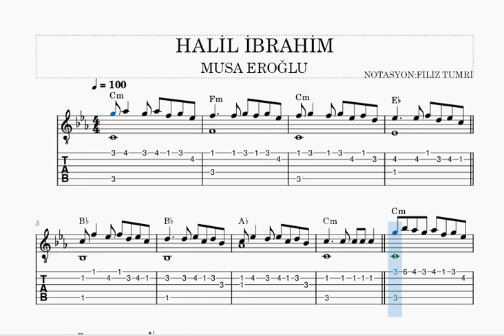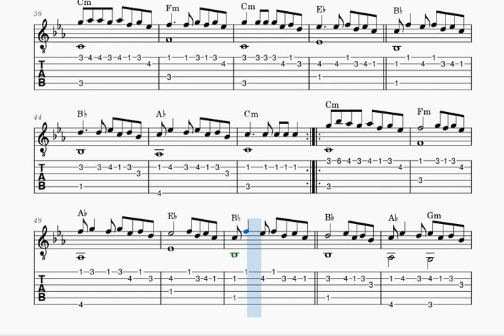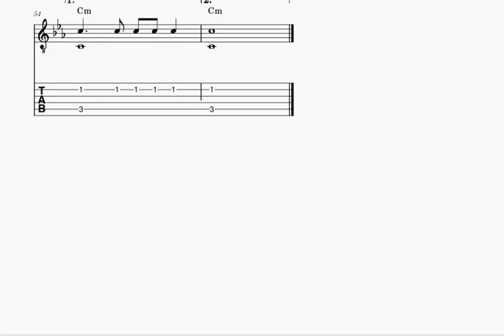HALİL İBRAHİM- MUSA EROĞLU- GİTAR NOTA TAB AKOR